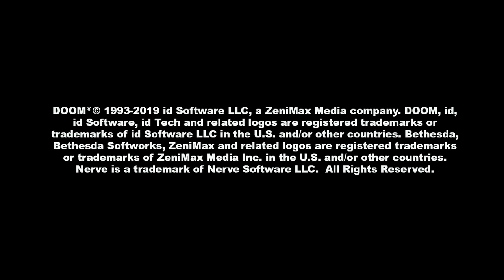Doom Slayer's Collection part 41: Chain gunner ambush backfire